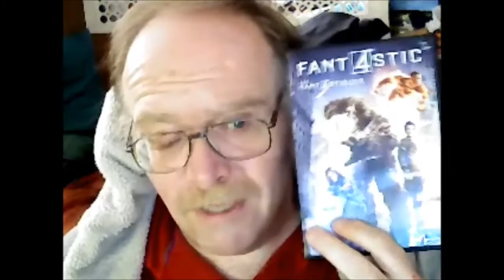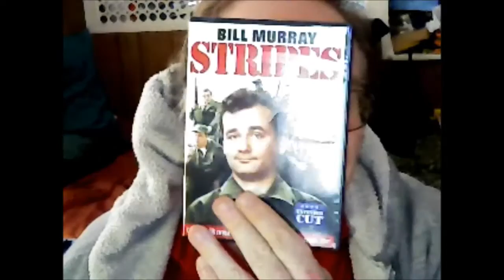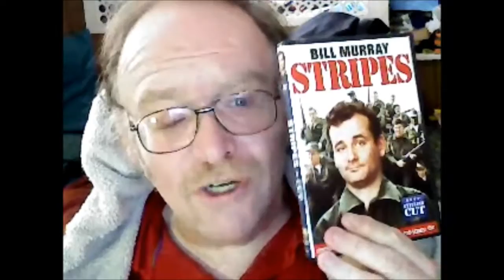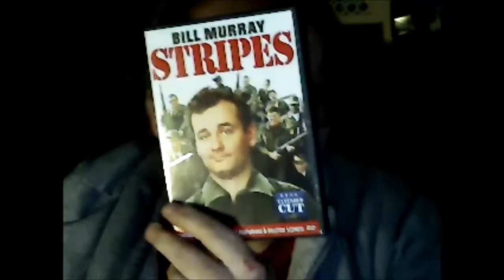Vlog 203 Whats happening on my Sunday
Some thoughts on Sunday while I was out.